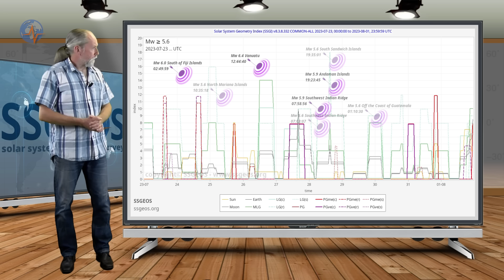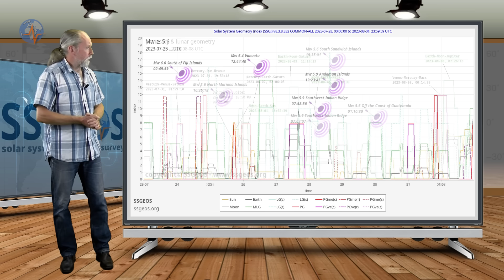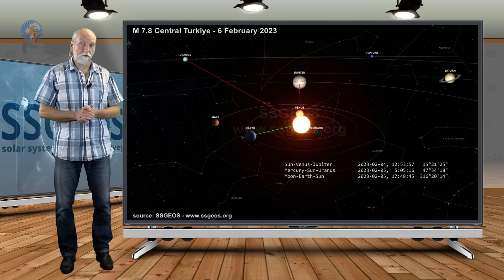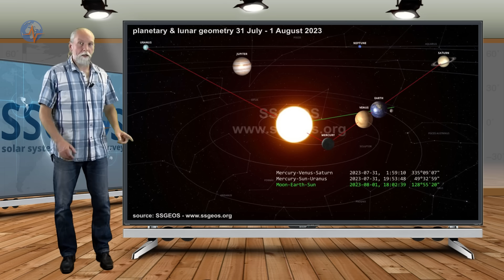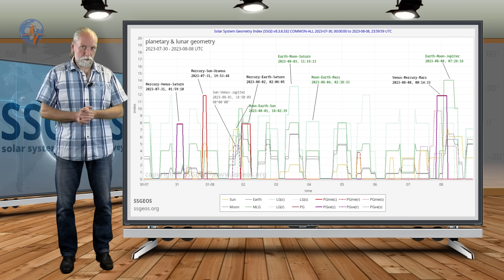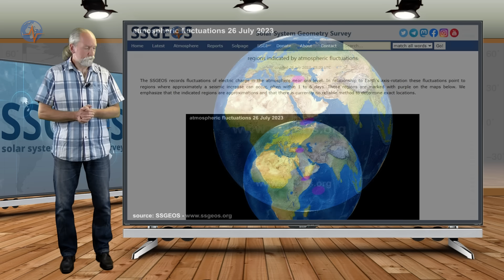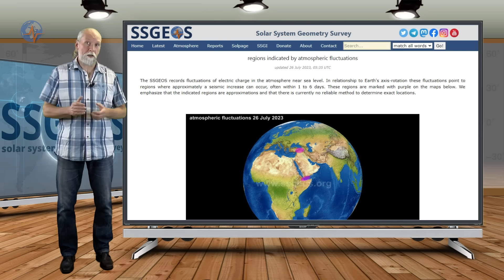Planetary & Seismic Update 30 July 2023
Two planetary conjunctions involving Mercury and Venus on 31 July can trigger major seismic activity, potentially reaching around 7.5 magnitude, possibly near the time of Full Moon on 1 August.

The video has subtitles for many languages.